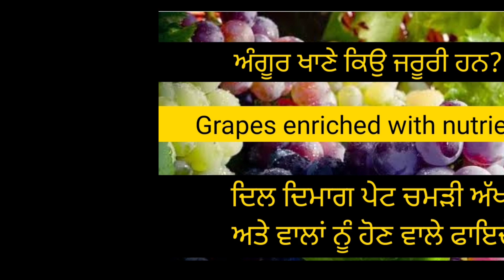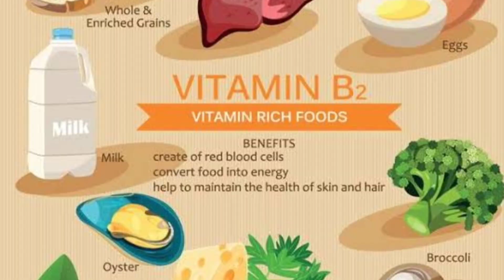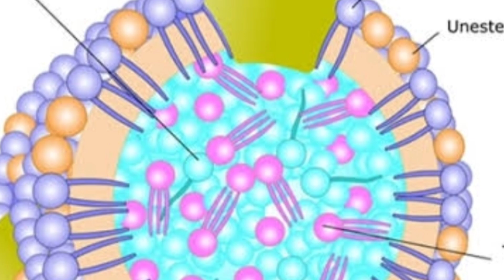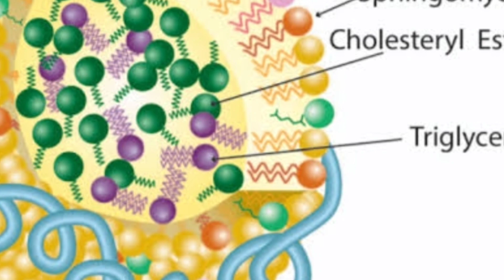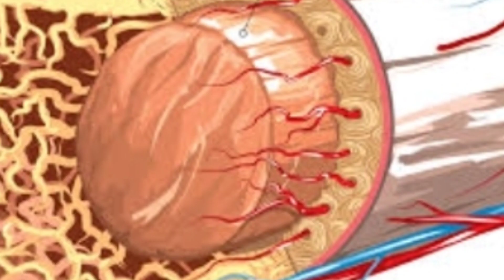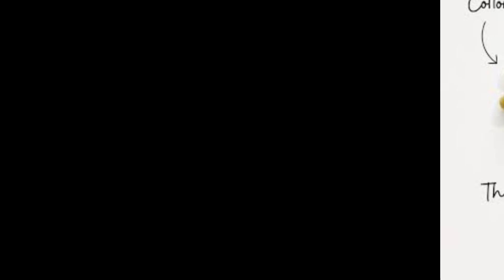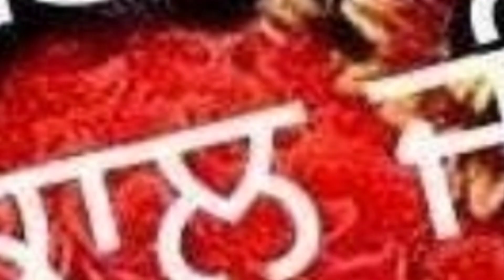benefits of grapes.ਅੰਗੂਰ ਖਾਣੇ ਕਿਉਂ ਜ਼ਰੂਰੀ ਹਨ?